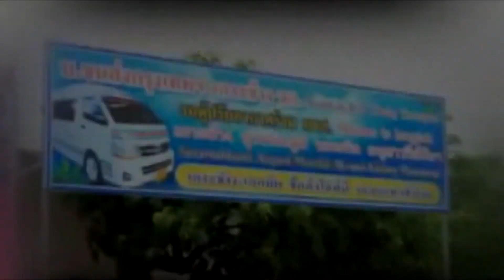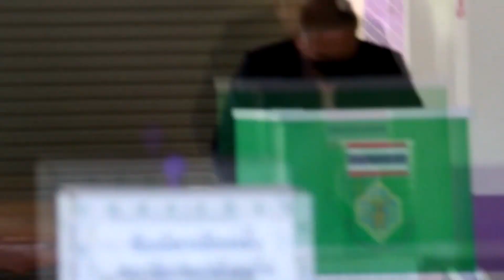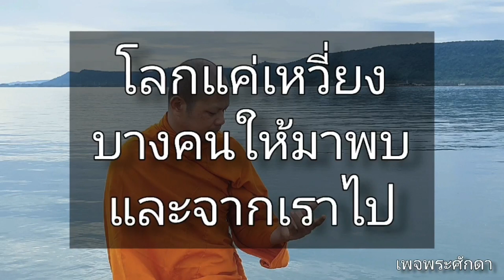ข่าวประจำวันที่ 16 มกราคม 2564